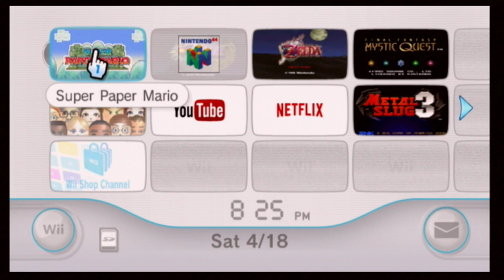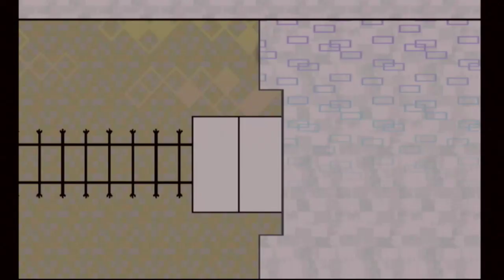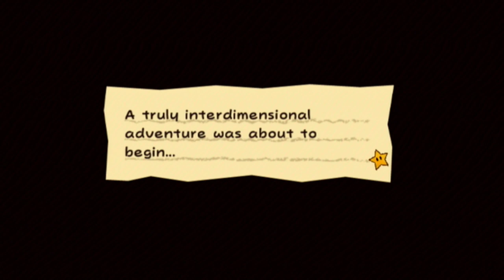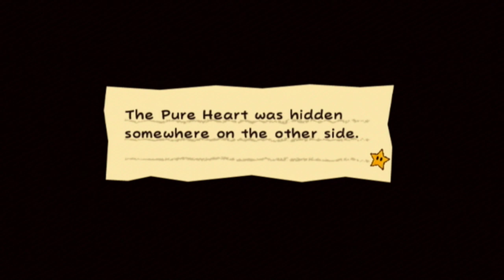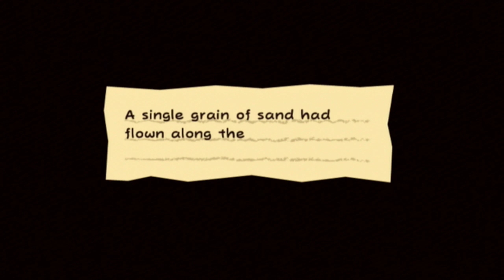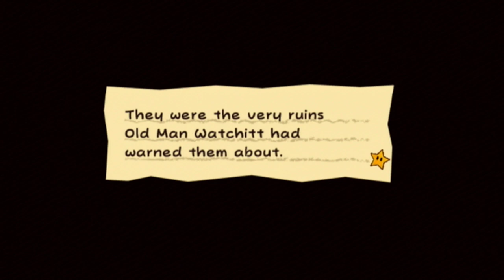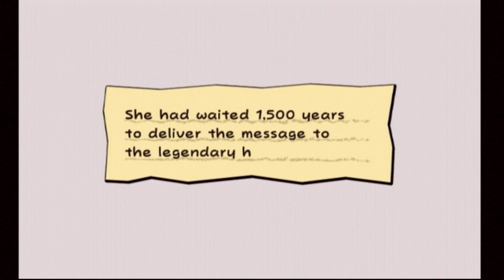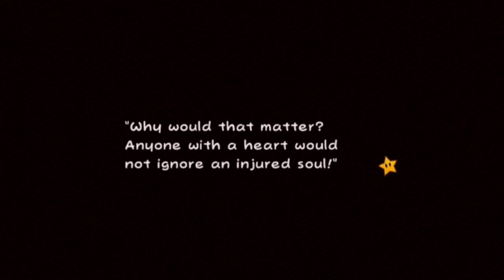Super Paper Mario (Chapter 1) - Relaxed Jay Stream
Revisiting the game-changing 3rd title of the Paper Mario series.